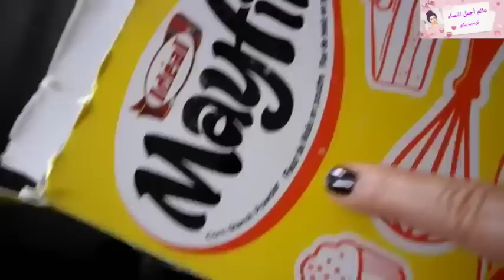ماسك الجوز الرهيب لتبييض الوجه في ربع ساعة قولي وداعا للتجاعيد وترهلات البشرة بشرة كالثلج